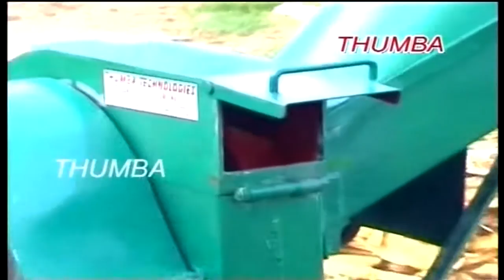Power Tiller Operated Chaff Cutter cum Chipper-Thumba Agro Tech-Palani. India.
As an innovative idea we introducing first of it's kind is our Power Tiller operated Chipper cum Chaff cutter with Pulverizer (3 works in 1 machine).
      You can chip coconut leafs up to 6 inches Diameter and hard tree branches up to 1.5 inches diameter with the output of 1000 kgs per hour and chaff cutting of 3000 kgs per hour also Pulverizing of 300 kgs per hour.